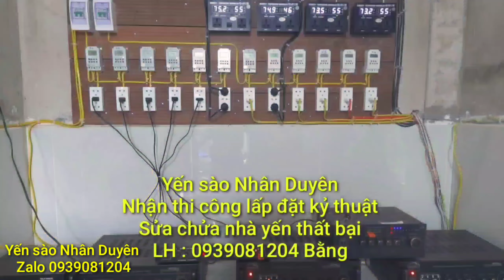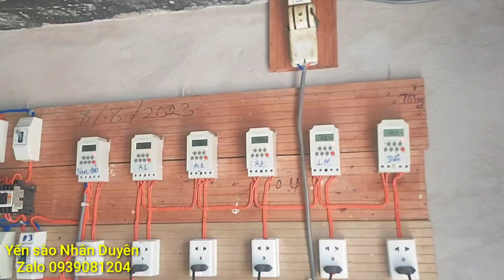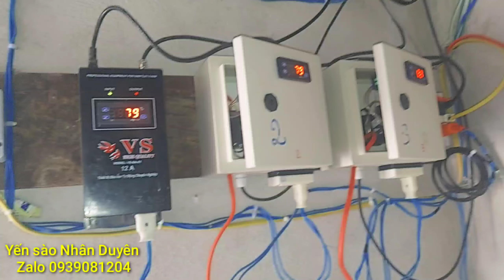bảo trì nhà chim tại Chợ Lách Bến Tre